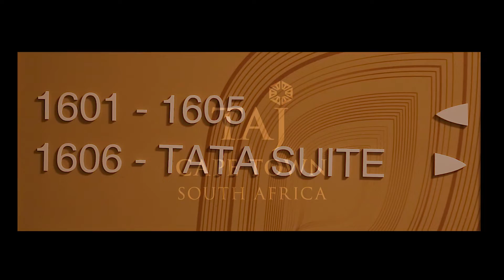Taj Hotel Cape Town Presidential Suite Table Mountain View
Video Filmed & Edited by Dee Bakasa

TAJ Hotel Cape Town